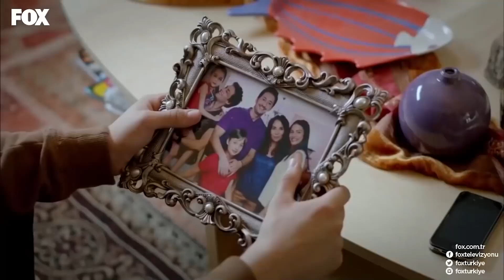Hangi Masalda Var Böyle Güzel Aşk?😍 - Sana Bir Sır Vereceğim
Tilki Aylin'i hastaneden kurtarır. PRENS
PRESENSİ GÖTÜRÜR

YAPIM: SCOR FİLMS
YAPIMCI: SELİM ERKUL & CEMAL OZAN ÇAM
YÖNETMEN: CEVRİYE DEMİR
SENARYO: ETHEM ÖZIŞIK
UYGULAYICI YAPIMCI: FİKRET SOĞANCI
MÜZİSYEN: MAGİCPOST & İNANÇ SEVER & VOLKAN AKMEHMET